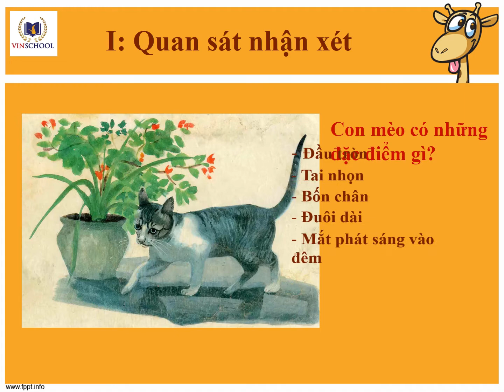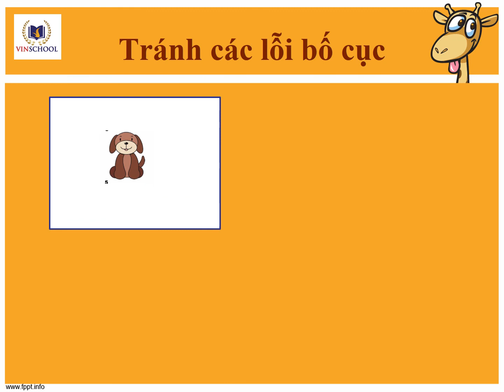Vẽ con vật lớp 1